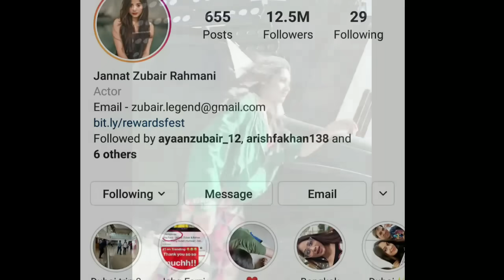Jannat Zubair Life Story | Full Life | Lifestyle & Biography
Hello Friends

Ye Video Actress Jannat Zubair par Banaya Gaya Hai